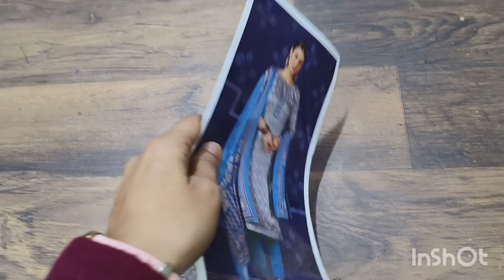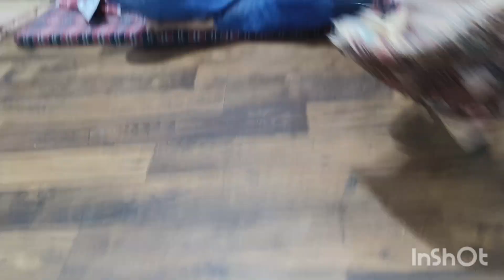Winter Special Suit Designer Suit 7087469539